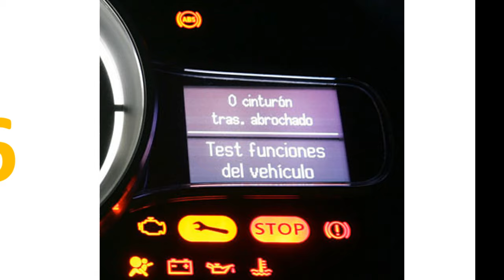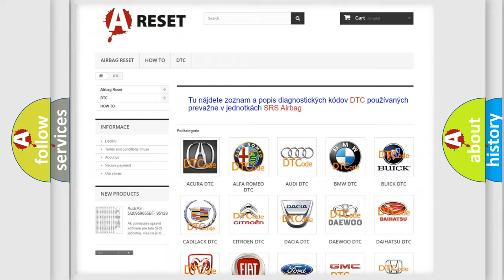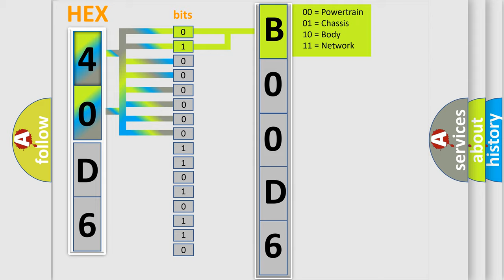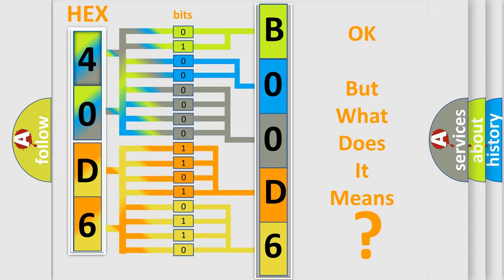DTC Jeep B00D6-12 Short Explanation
Contents:
0:21 Basic DTC analysis according to OBD2 protocol standard.
1:48 Insight into programming
2:58 A diagnostically understandable description of the Diagnostic Trouble Code
3:05 Basic error definition

Make:
Jeep
Code:
B00D6 12
Definition:
Lost Communication With Steering Angle Sensor
Failure Type: